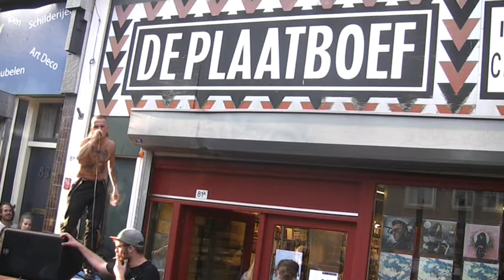2015 01 09 De Likt Plaatboef A festival Downtown Rotterdam 2015 za 03 10 15